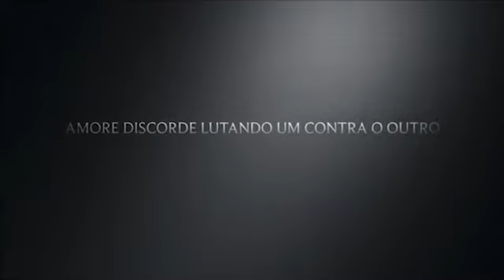Ditadura militar-trailer(2019)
Turma:92
Professor:wyldyney